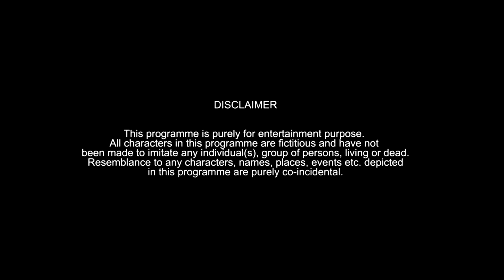PICHI YAKUU KI SHADI | Hyderabadi Comedy | Warangal Diaries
Pichi yakuu ki shaadi ka rishta: a stranger meets pichi yakuu and asks him to get married as soon as possible because 2021 is going to be more worst but it leads to best tragedy ever.